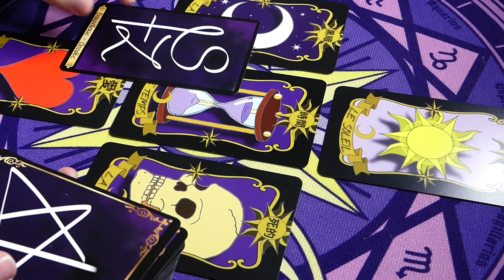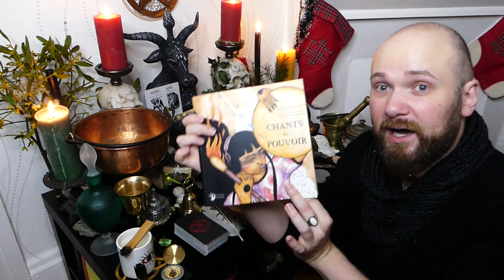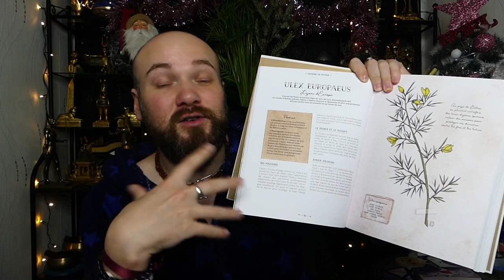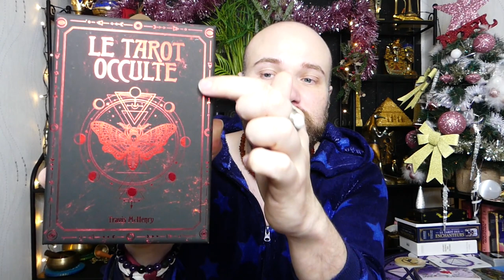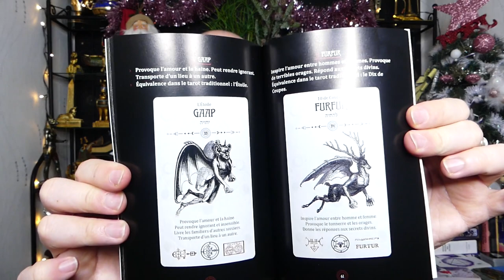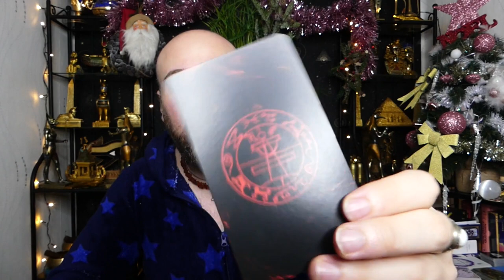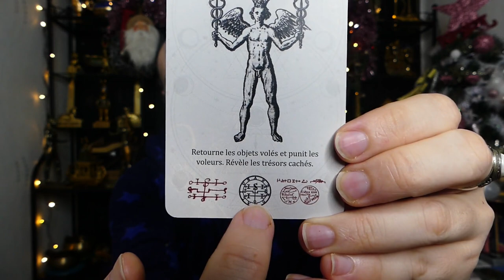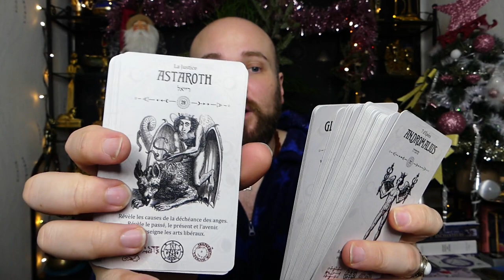🎄❄️SABBAT DE YULE❄️🎄